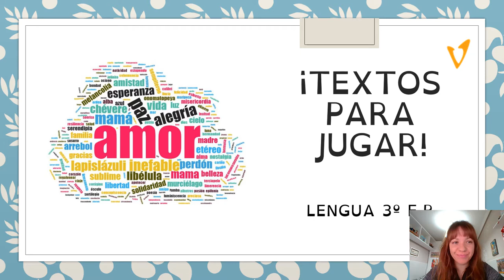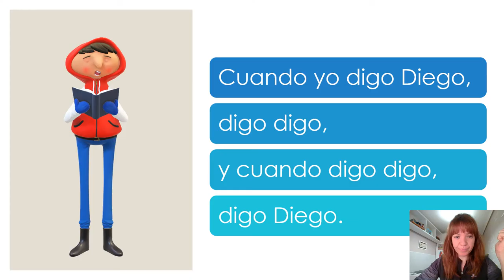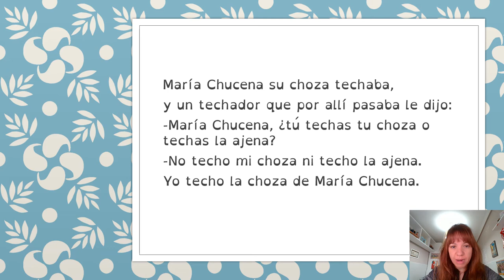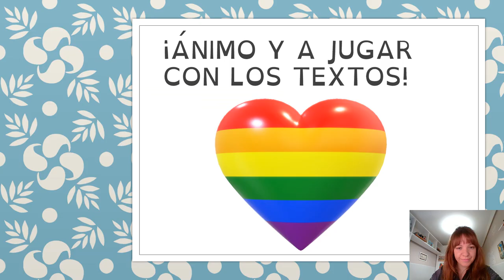VALDEBERNARDO 3º E P LENGUA JUGAR CON LOS TEXTOS